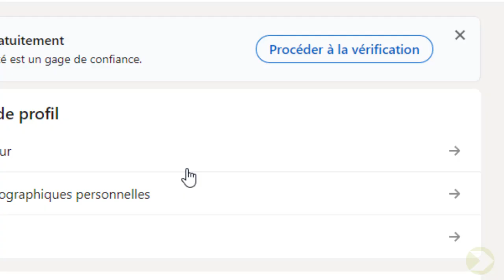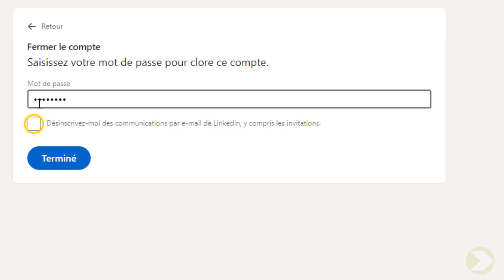Comment supprimer définitivement un compte LinkedIn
Ce Tuto s'adresse à ceux qui veulent apprendre comment supprimer un ancien compte LinkedIn et approfondir leur connaissance sur le sujet

""bonjour à tous, aujourd'hui nous allons aborder un sujet important pour les professionnels : comment supprimer définitivement un compte LinkedIn. que ce soit pour changer de carrière, protéger sa vie privée ou simplement se désengager de ce réseau social professionnel, nous vous expliquerons étape par étape comment effacer votre compte de manière définitive. restez avec nous pour découvrir toutes les astuces et précautions à prendre pour réussir cette démarche en toute simplicité. sans plus attendre, commençons !"". Alors comment supprimer le compte LinkedIn ?

Alors découvrons en détail comment supprimer un compte LinkedIn

Comment supprimer mon compte LinkedIn
Pour supprimer définitivement votre compte LinkedIn, suivez ces étapes simples : tout d'abord, connectez-vous à votre compte sur le navigateur de votre choix. ensuite, cliquez sur l'icône de votre profil et sélectionnez 'préférences et confidentialité'. faites défiler jusqu'en bas de la page et cliquez sur 'fermer le compte'. une fois que vous avez cliqué sur 'continuer', sélectionnez une raison pour la fermeture de votre compte et appuyez sur 'suivant'. entrez votre mot de passe, cochez une option et cliquez sur 'terminer'. votre compte sera alors supprimé définitivement.
Comment supprimer mon compte LinkedIn definitivement
Voici comment supprimer compte LinkedIn définitivement étape par étape
1- Ouvrez votre compte LinkedIn sur votre navigateur
2-Cliquez sur l'icône de profil
3-Sélectionnez 'Préférences et confidentialité'
4-Faites glisser vers le bas
5-Cliquez sur 'Fermer le compte'
6-Cliquez sur 'Continuer'
7-Sélectionnez une raison, puis cliquez sur 'Suivant'
8-Saisissez votre mot de passe
9-Cochez une option, puis appuyez sur 'Terminer'
Voilà donc comment fermer mon compte LinkedIn

J'espère sincèrement que ce tutoriel a été extrêmement bénéfique pour vous et que vous avez pu acquérir de nouvelles connaissances grâce à lui.comment supprimer un compte sur LinkedIn. Vous m'aiderez à faire plus de tutoriels !

Si vous avez des interrogations ou des requêtes concernant le sujet 'comment supprimer un ancien compte LinkedIn', n'hésitez pas à les poser. Je suis là pour vous aider et vous apporter des réponses.

En partageant cette vidéo avec votre famille et vos amis, vous pouvez non seulement renforcer le soutien à notre chaîne, mais également leur permettre d'apprendre comment enlever compte LinkedIn et de bénéficier de son contenu.

Tutoriel : comment supprimer définitivement un compte LinkedIn

Rubrique : supprimer definitivement un compte LinkedIn

Sujets similaires :